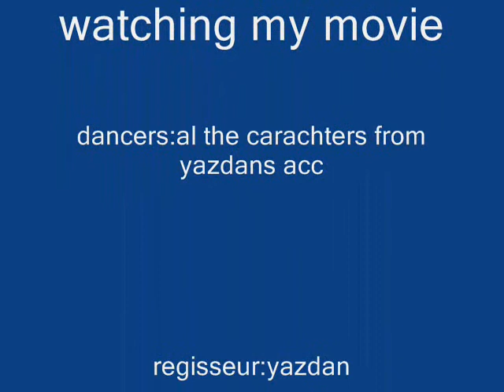WoW dance movie by yazdan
dancing with yazdan